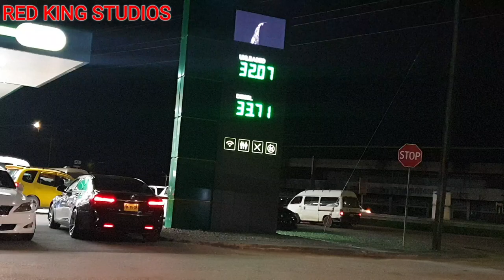Chaos Te Co2 Pompstation Brandstof prijzen Latourweg | Vandaag Suriname Paramaribo 2023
Hoge Brandstof Prijzen in Suriname !!! 🚧 🛑 🚧

De gemiddelde prijs voor deze periode is 28.66 (Surinam Dollar), met een minimum van 24.68 (Surinam Dollar) op 28-november-2022 en een maximum van 32.35 (Surinam Dollar) op 13-februari-2023. Ter vergelijking, was de gemiddelde prijs van benzine in de wereld voor deze periode 61.19 Surinam Dollar.